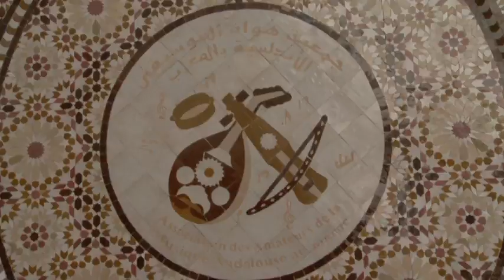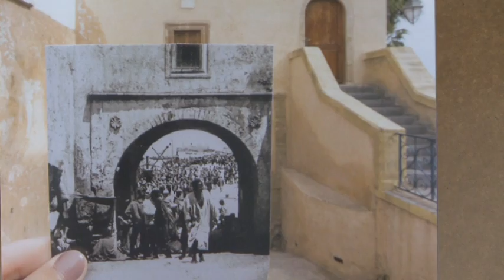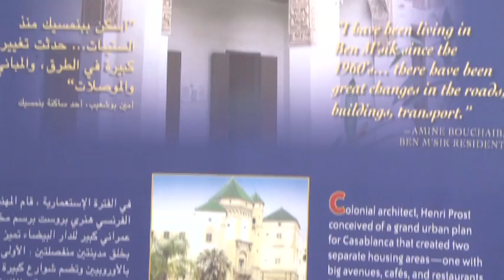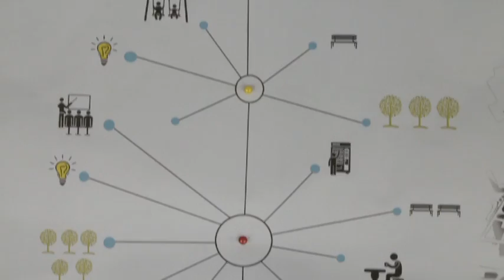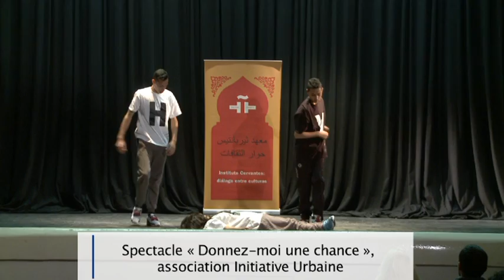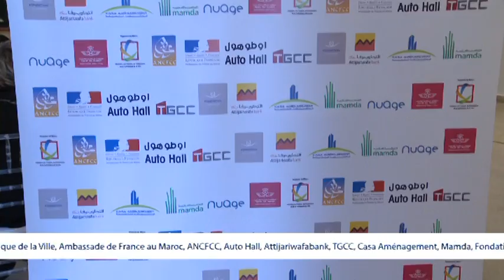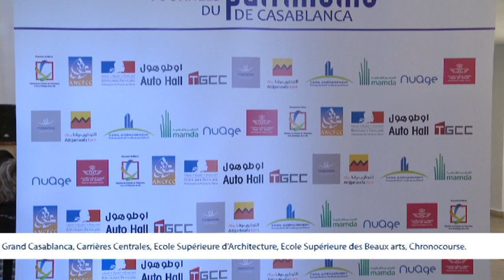Journées du Patrimoine de Casablanca 2014 par Casamémoire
Grâce à l'engagement citoyen de nos partenaires, au soutien des autorités, à la participation des acteurs culturels et surtout au dévouement des guides bénévoles, la 6ème édition des Journées du Patrimoine de Casablanca a été une vraie réussite. Des résultats encourageants qui nous incitent à pérenniser ce rendez-vous culturel.

Les Journées du Patrimoine, c'est une semaine entière d’animations culturelles variées (expositions, spectacles, conférences…) et des visites guidées des quartiers de Casablanca.

"Jeremy Sherman-Burlington Boys"
"Chris Norton, Frank Mizen, Daniel Mizen-Train Smoke For Breakfast"
"Terry Devine-King, Alicia Anderson, Nikolaj Bjerre, Ben Blakeman-Teardrops"